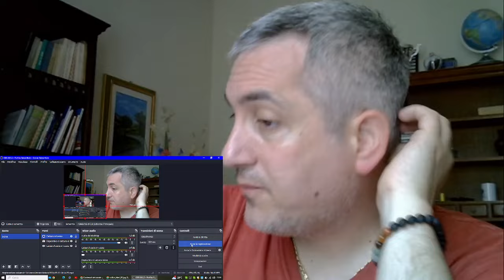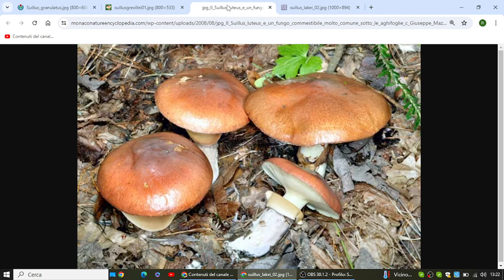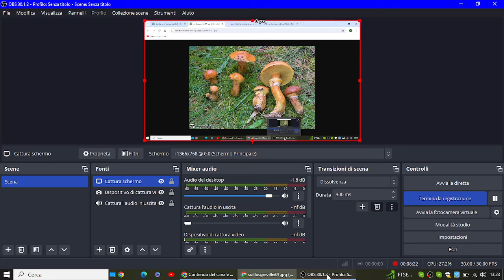Il Genere Suillus - Conoscere i Funghi - Pillole di Micologia con Giacomo Jack Ispettore Micologo -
Oggi andiamo alla scoperta, all'interno della famiglia delle boletaceae, di un genere molto peculiare e davvero specifico. Il Genere Suillus, Buona visione!